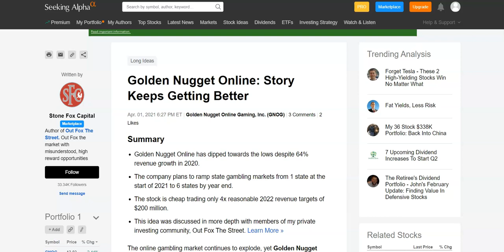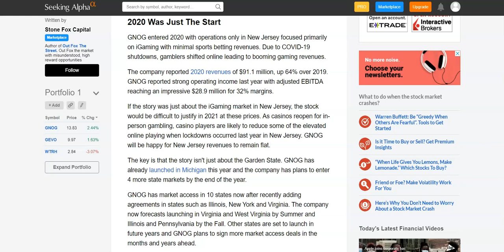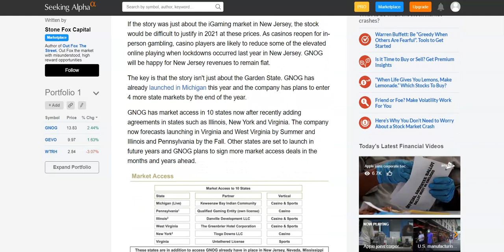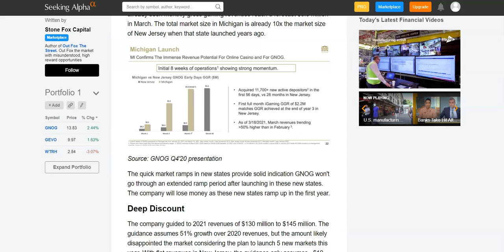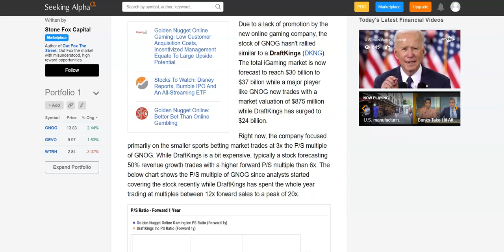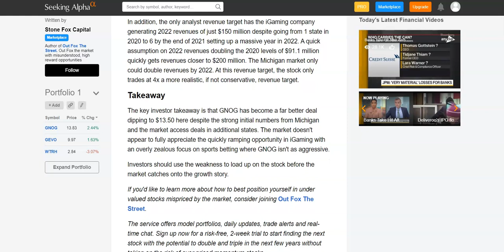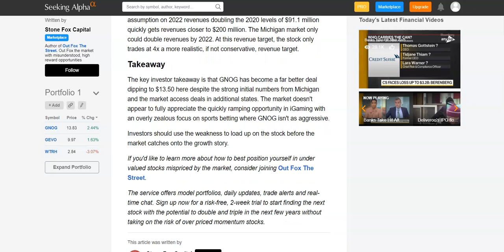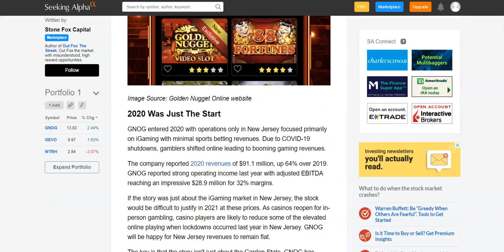GNOG UPDATE - Is It Time To Buy Golden Nugget Online Gaming???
In this video, I discuss an article from Seeking Alpha that talks about how now is the time to load up on Golden Nugget Online Gaming (GNOG).